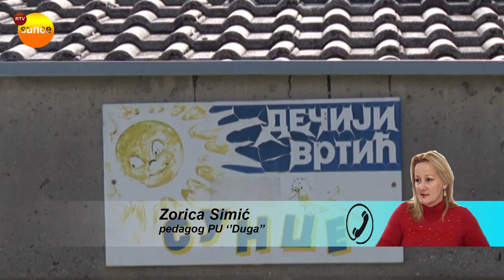RTV SUNCE - UPIS U VRTIĆ ELEKTRONSKIM PUTEM